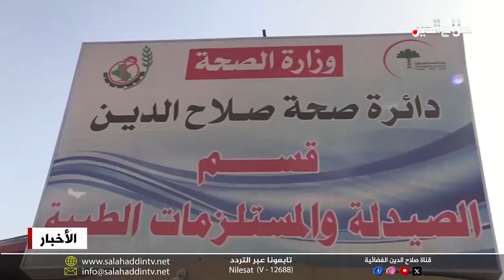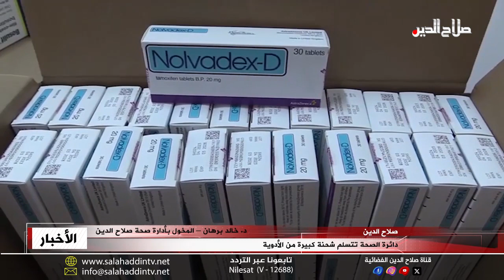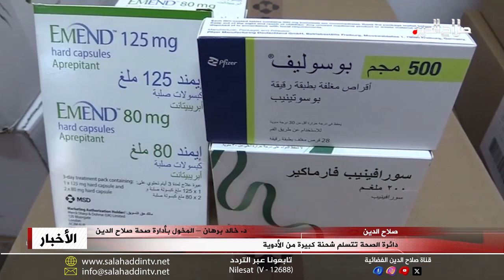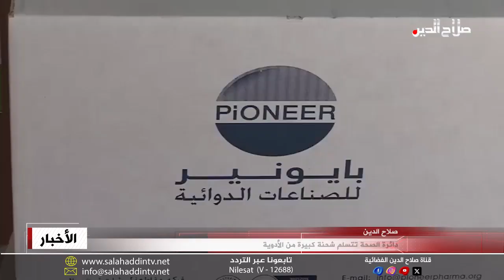دائرة الصحة تتسلم شحنة كبيرة من الأدوية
وفي الخدمات المقدمة ولكن في قطاع الصحة؛ أكد المخول بإدارة دائرة صحة صلاح الدين الصيدلاني خالد برهان رزوقي استلام خمس عشرة سيارة كبيرة محملة بالأدوية والمستلزمات الطبية، ضمن توجهات الدائرة في توفير جميع العلاجات وبعموم مستشفيات أقضية المحافظة، وبين رزوقي انتظار وجبات أخرى تشمل أدوية الأمراض المزمنة والسرطانية بهدف تقديمها مجانا للمرضى والتخفيف من الأعباء المالية بسبب غلائها في الصيدليات الخارجية.